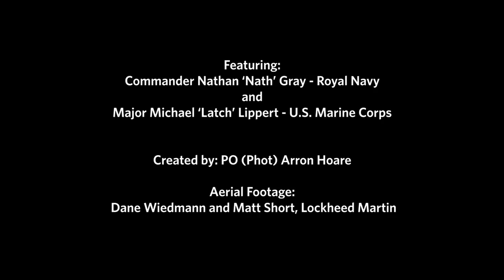F35 terbang perdana di kapal induk Inggris HMS ELIZABETH QUEEN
Pesawat f35__Terbang perdana pertama kali  di kapal induk